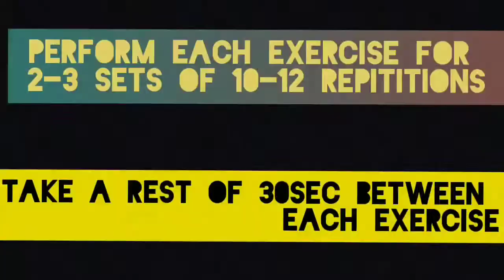Best 4 chest pump workout with 2 dumbbells at gym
Try this intense chest workout at gym.
*Flat bench is needed for the workout almost which is available at all gym.